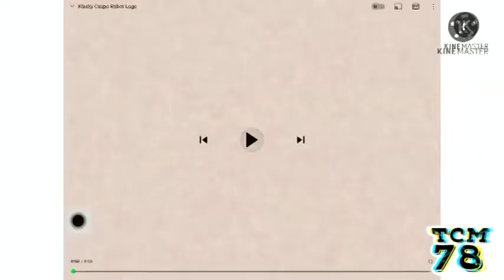IWTETCIC Csupo Effects In G Major